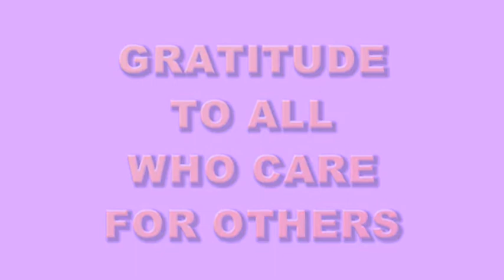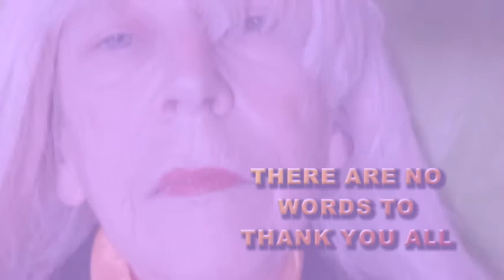Nurse! Nurse!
Nurse! Nurse! I find it valuable to both rehearse for the future and also to displace what might happen by getting it out of my system.  Aging is a given. How is optional SOMETIMES!

This video is made possible by the genius of video-artist TOBE CAREY.